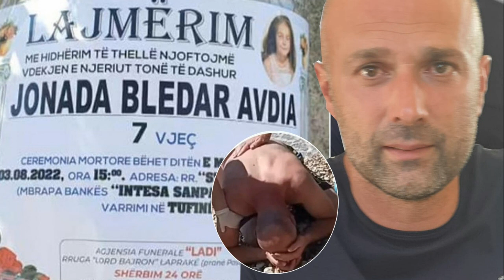Do Përloteni - Babai i Jonadës rrëfen minutat e ...: Skafi po lundronte me shpejtësi drejt nesh ....